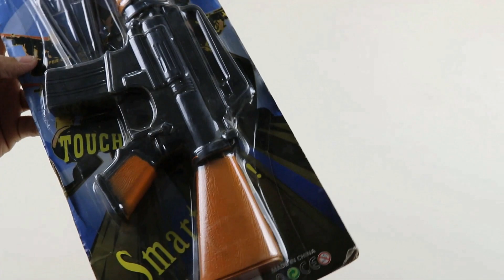M4A1 Super Gun Toy ! Box of Toys with Plastic Toy Octopus Targeting ! Xing Sheng Toys